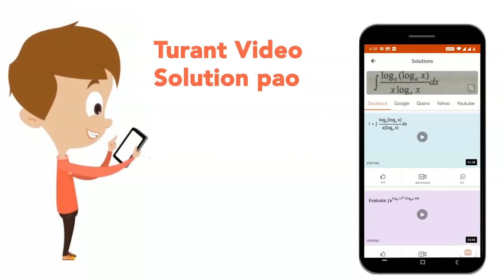`n`-butane is produced by the monobromination of ethane followed by Wurtz reaction.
`n`-butane is produced by the monobromination of ethane followed by Wurtz reaction. Calculate the volume of ethane at `NTP` to produce `55 g` n-butane if the bromination takes place with `90%` yield and the Wurtz reaction with `85%` yield.